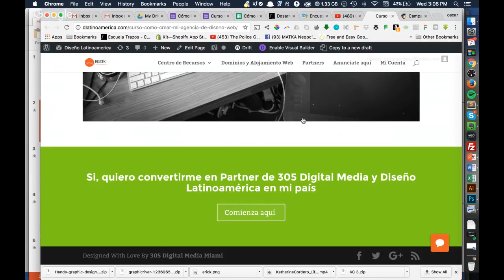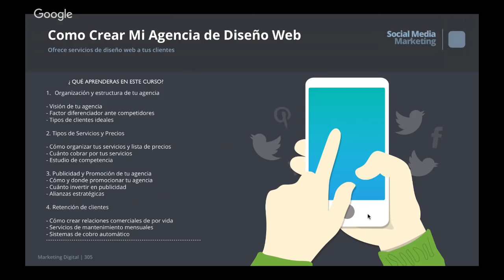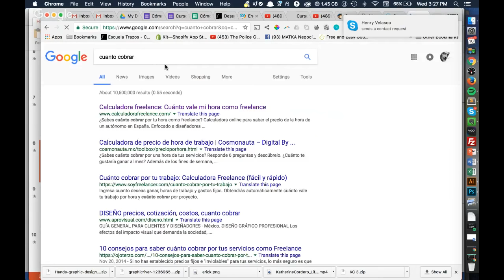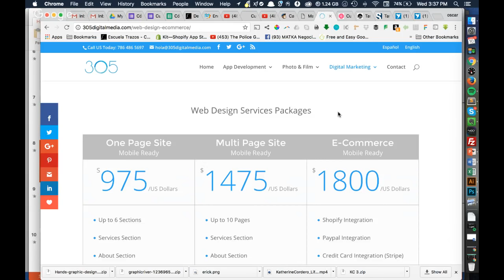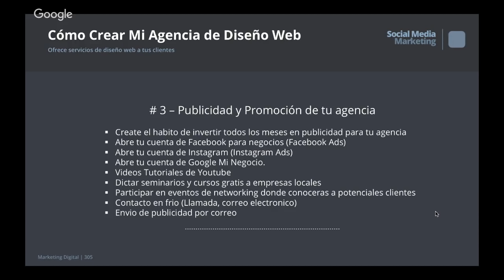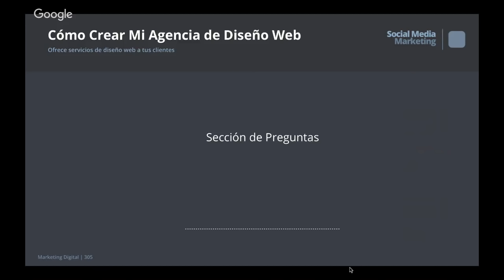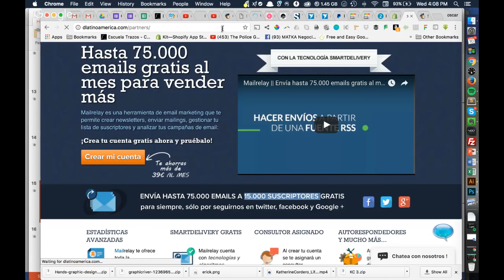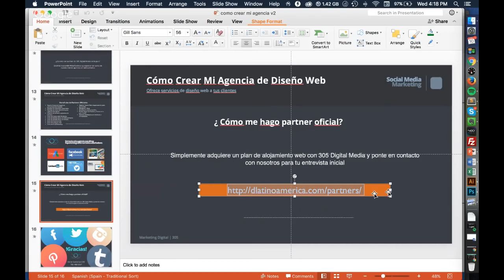Curso Como Crear Mi Agencia de Diseño Web